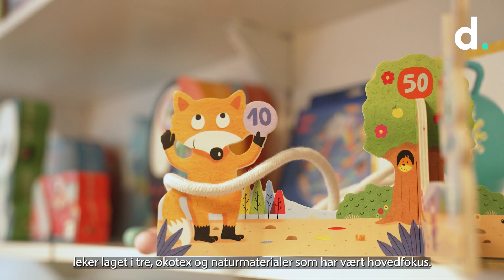Kundereferanse Sprell + Dreamwork langvesjon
Sprell forteller om hvordan Dreamwork har hjulpet dem med rekruttering. Dette er langversjonen i prosjektet. Det ble også produsert en kortversjon på 30-45 sekunder.
Er du nysgjerrig på videoproduksjon? Les mer på roza.no.